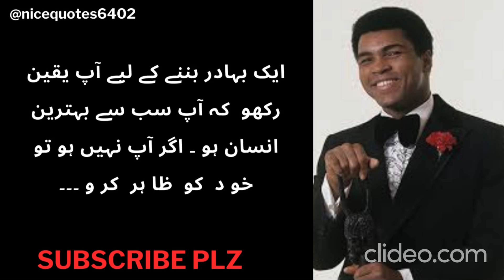میں کسی ایسے شخص پر بھروسہ نہیں کرتا۔۔۔۔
Muhammad Ali Boxer Quotes.